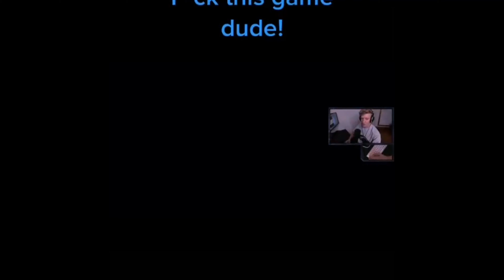Streamers funny moments | Tfue! | By 2911 Gaming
The most funny tfue moments! | By 2911 Gaming